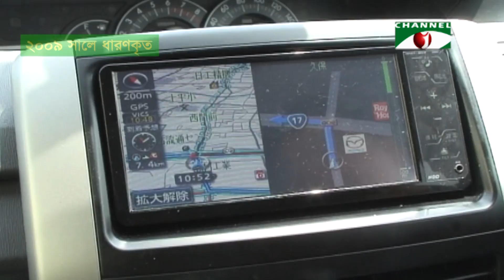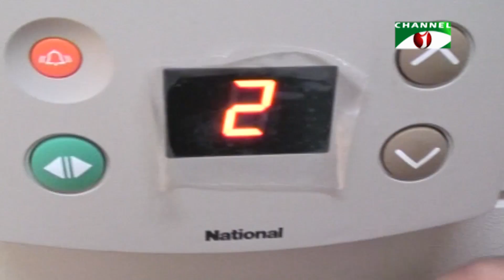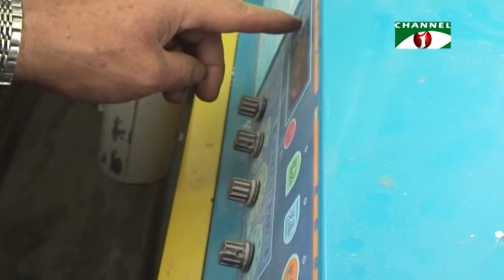জাপানে জৈব কৃষির নায়ক নাকামুরা মিয়োশি | Shykh Seraj | Channel i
জাপানে জৈব কৃষির নায়ক নাকামুরা মিয়োশি

ANY USE OF AUDIO/VIDEO/AMBIANCE/ANIMATION/INTERVIEW/ZOOMED IN OR DISTORTED IMAGE/VIDEO USE IS STRICTLY PROHIBITED AND ANY PARTY DOING SUCH WILL RECEIVE STRIKE FOR UNLAWFUL AND ILLEGAL USE OF ANY FORM OF MEDIA USED INSIDE THE ORIGINAL CONTENT OR USED IN THE VIDEO.

shykh seraj shaikh siraj saik siraj shaik siraj sayek siraj sheikh siraj শায়খ সিরাজ সিরাজ সাইখ শিরাজ সাইখ সিরাজ শাইখ সিরাজ সাইক সিরাজ channel i cenel iচ্যানেল আই চেনেল আই আই চ্যানেল আই চেনেল hridoye mati o manush ridoye mati o manush redoy mati o manus mati o manush shaikh siraj mati o manush হৃদয়ে মাটি ও মানুষ কৃষি কৃষক Agriculture Farmer bangle programme Bangla বাংলা বাংলাদেশ journalist ফসল agro সবজি agro news বাংলাদেশের কৃষি Organic Farming in Japan নাকামুরা মিয়োশি